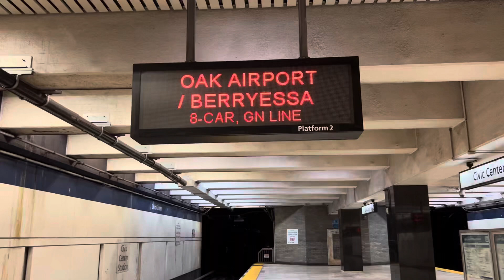[20th Lucky Catch] Bart Legacy Fleet 8-Car Berryessa Train Arriving at Civic Center Station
This video was filmed on November 16 2023.

Oops, Bart brought in 2 Legacy Fleet trains again. One of them in this video on the Green Line train & the other one is on the Blue Line. Anyway, I ran into an 8-Car Green Line Legacy Fleet train again & took a one stop ride from Civic Center Station to Powell Street Station this time.

Bay Area Rapid Transit - Green Line
Berryessa / North San Jose
8-Car Legacy Fleet